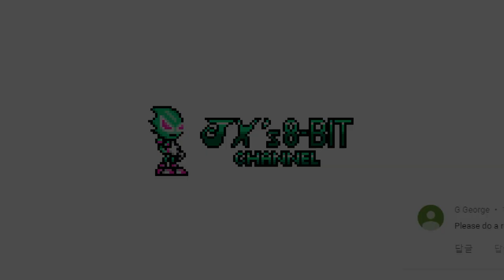[8-Bit,SMS/GG]Sky Road 1 - Sonic Lost World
BPM : 300.00

P.S
I'm Korean.